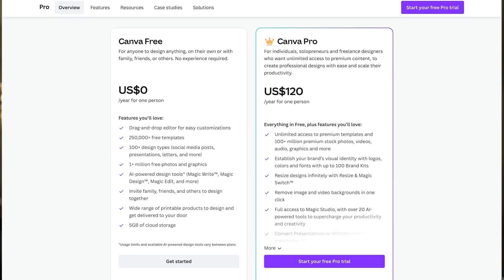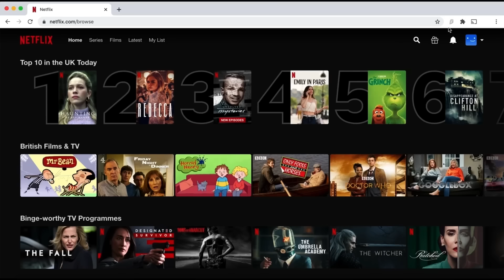American's SIMPLE LIFE in the Philippines 🇵🇭 (Emotional Reunion)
In this video, I show you my simple life in the Philippines as I wander around the province of the Philippines looking for one of my Filipina Nanays! We also visit Canumantad Falls in Bohol as well as a few other hidden gems in Philippines, stay tuned to watch our adventure and get some inspiration for your travels to the Philippines!